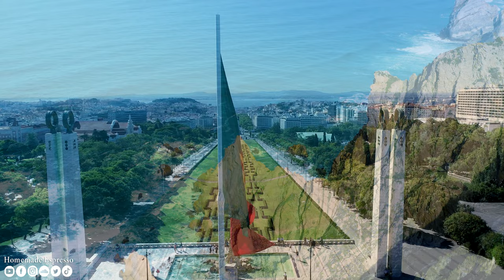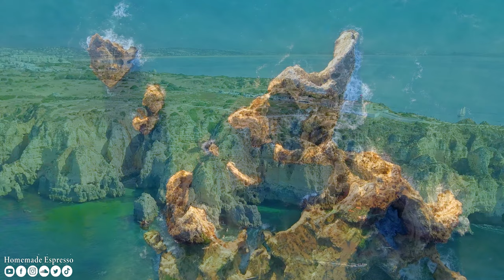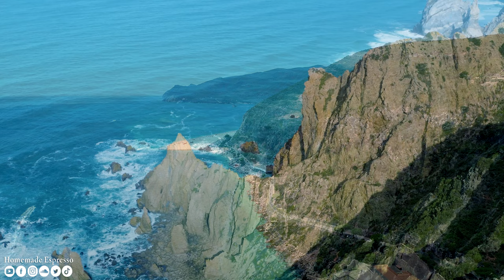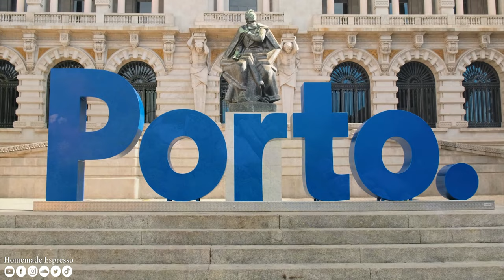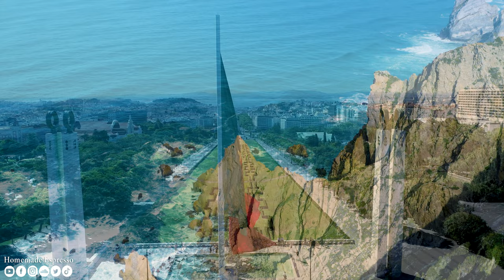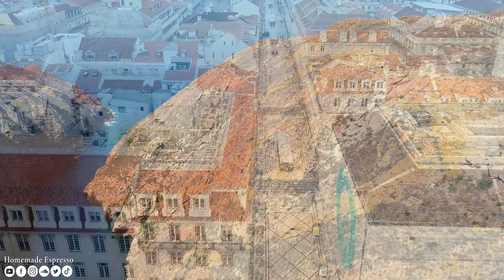FLYING OVER PORTUGAL (4K UHD) - Relaxing Music Along With Beautiful Nature Videos - 4K Video HD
Portugal, officially the Portuguese Republic, is a country located in the southwestern part of Europe, on the Iberian peninsula and the westernmost tip of continental Europe. Portugal is bordered by the Atlantic Ocean to the west and south, and Spain to the east and north